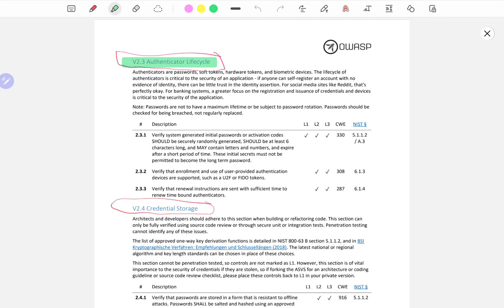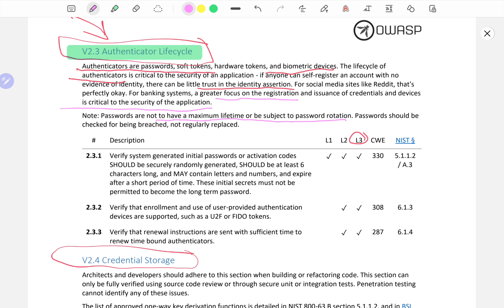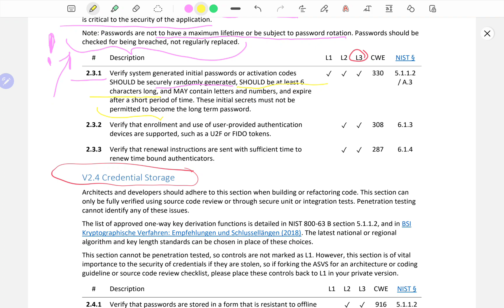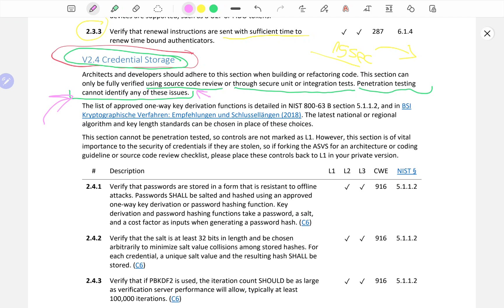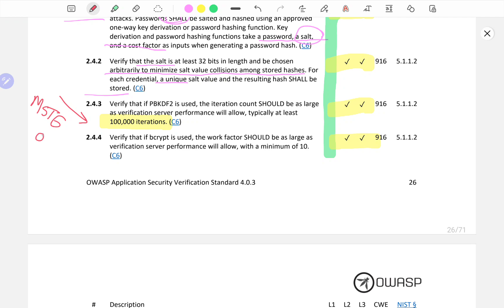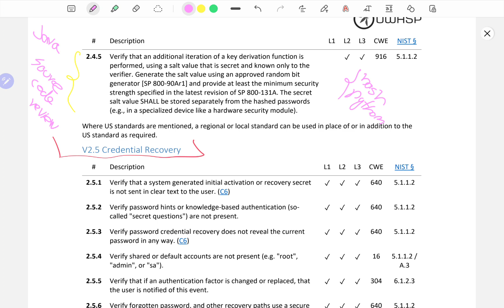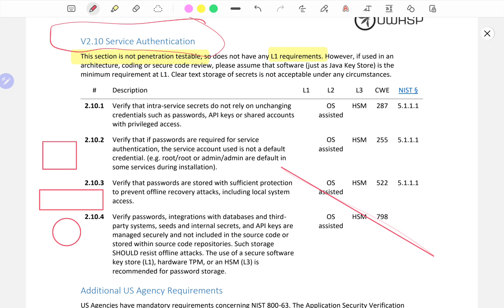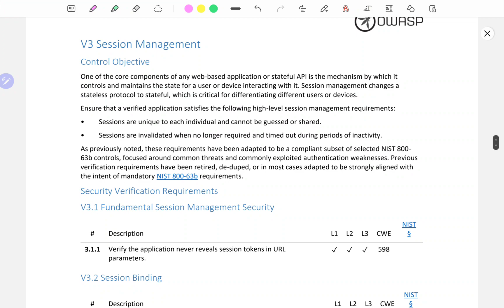Real World Application Security - How to Test with OWASP [Authentication II]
________________________________________________________________________________________________ How to perform a penetration test following OWASP standards and checklists.

Books I recommend for Penetration Testing and Ethical Hacking:

1. TJ O'Connor - Violent Python
2. Dafydd Stuttard - Web App Hacker' s Handbook (2nd Ed)
3. Peter Yaworski - Web Hacking 101
4. Jon Erickson - Hacking: The Art of Exploitation (2nd Ed):
5. Peter Kim - The Hacker Playbook 3 (2018)
6. Peter Yaworski - Real-World Bug Hunting
7. Tom Steele - Black Hat Go